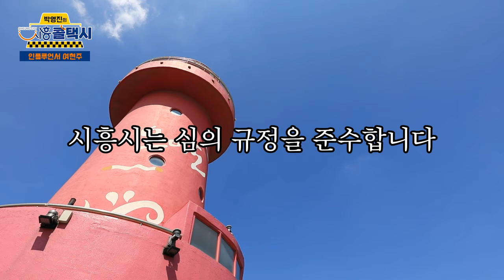[출장택시 시즌2] 인플루언서한테 시에서 협찬을 해줘????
코빅의 대표코너, 두분사망토론의 어하당 박영진이
이번엔 콜택시🚕 기사로?
시흥시민이 부르면 달려 갑니다 시흥콜택시 ~!